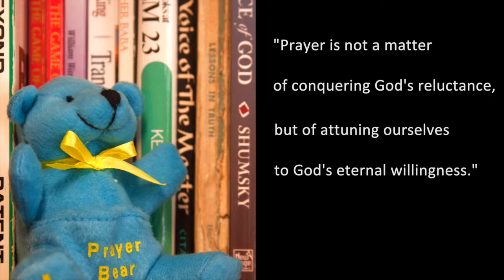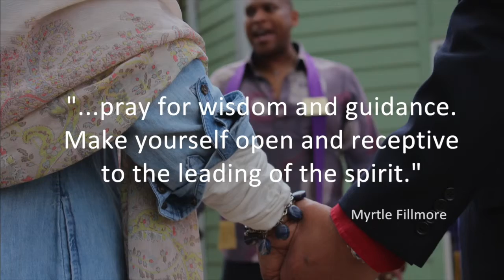Unity Church of The Hills - Come Pray With Us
Unity's 4th Principle states, "There is Divine Power in meditation and affirmative prayer which increases our awareness of our oneness with God." Our Ministry is supported by an amazing team of Prayer Chaplains and affirmative prayer is woven through all that we do. Come pray with us.